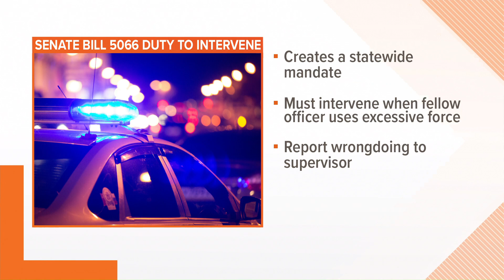Bill 5066 "Duty to Intervene" explained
The new law requires police to intervene when they see another officer using excessive force.